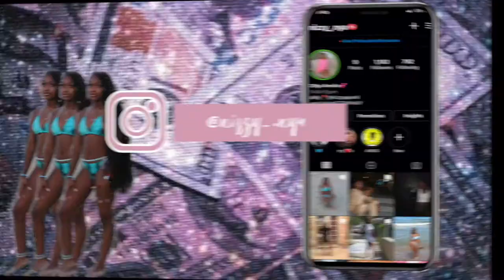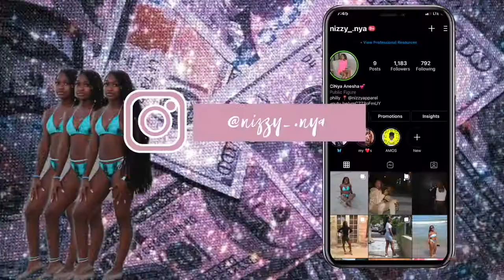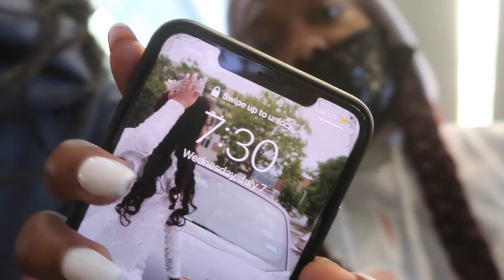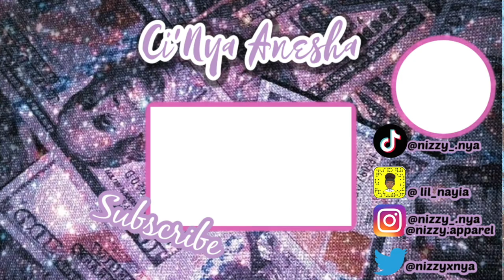CANCUN VLOGS | PART 1 | 2021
sc @lil_naiya